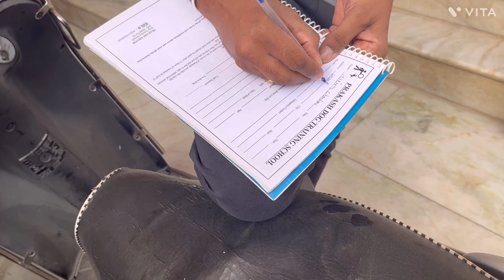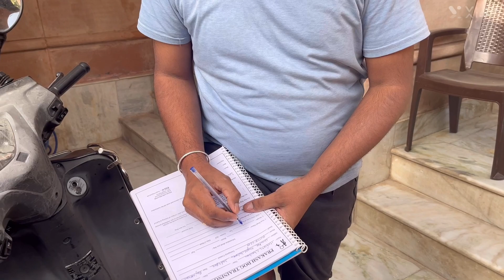Rocki seven years, German Shepherd on behaviour training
👆👆👆👆👆👆👆👆👆👆👆👆👆full video( 15/8/22)